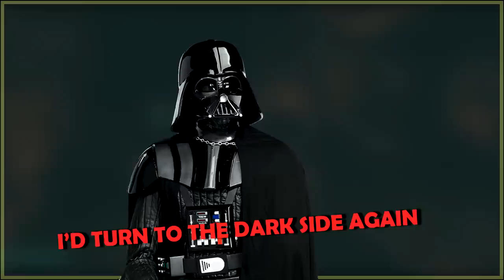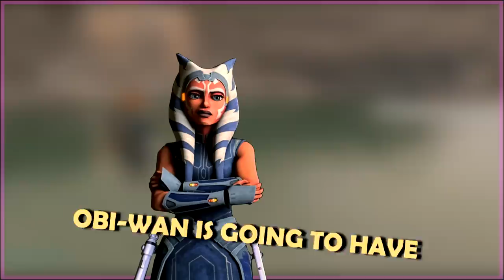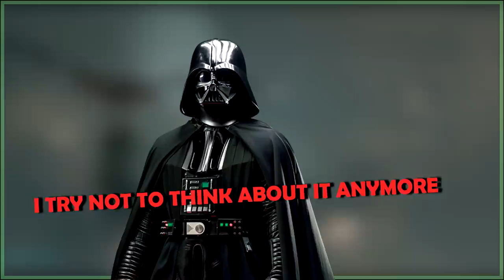I made STAR WARS Characters sound PSYCHOTIC by using AI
The adventures of AI-generated Anakin, Obi-Wan, and Ahsoka continue... and this time, Anakin pulled a guest from the World Between Worlds.